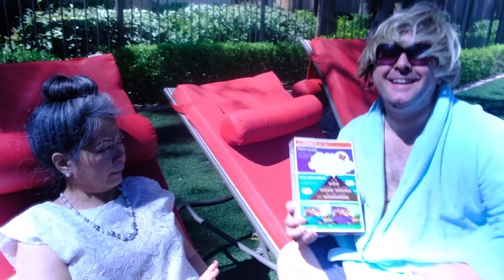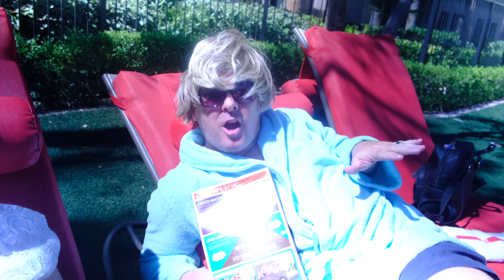Cereal Convention Pool side fan ep514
Yup it's Don Laxlier again with his biggest fan.